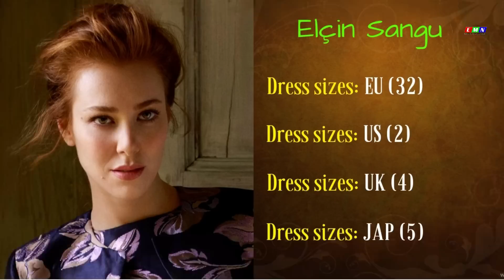Elçin Sangu Private Lifestyle 2019, Biography, Affair, Networth, Awards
Elçin Sangu is a Turkish actress and model of Circassian descent. With her appearance on television ads and campaigns, she has become one of the highest paid celebrities in Turkey. Sangu is best known for her leading role Defne in the Star TV romantic comedy series Kiralık Aş

* elçin sangu private lifestyle 2019

* elçin sangu private lifestyle

* elçin sangu lifestyle 2019

* elçin sangu lifestyle

* elçin sangu biography 2019

* elçin sangu biography

* elçin sangu affair

* elçin sangu networth 2019

* elçin sangu networth

* elçin sangu awards 2019

* elçin sangu awards

* elçin sangu boyfriend

* elçin sangu films

* elçin sangu tv serial